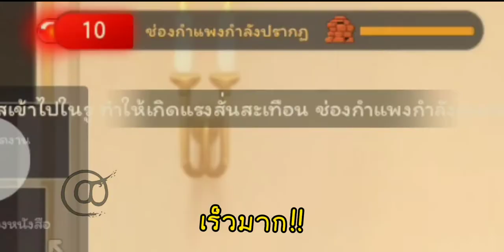Tom and Jerry chase EXE. | กระบี่ทอมสู้ฟัด!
กำลังปิดเทอม...อาจจะจบเร็ว เพราะการบ้านในเวลาเรียนออนไลน์ ต้องหมั่นขยันแล้ว อาจเร็วหน่อย!

60 นาที)

💪จัดการเลยกระบี่ทอม!!😎